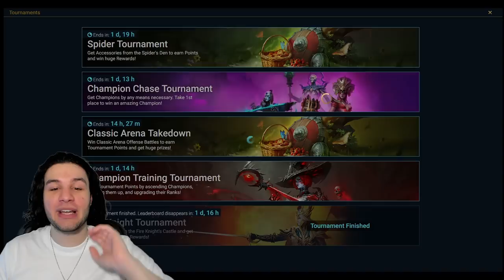This MIGHT become the New Normal! Raid Shadow Legends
Wanna Learn More About Raid Shadow Legends? Check out these playlists and videos to Expand your knowledge of the game:

Atrifact Knowledge you NEED! Artifact Guide

Perks like a Month-Long Account Takeover!

At the Start Screen:
Join SERVER 3: Phantoms Glory

🎵 Satara - King 🎶

Raid shadow legends on pc youtube Plarium shadow legends raid murderinc